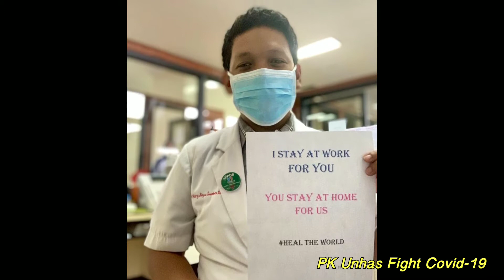PK Unhas Fight Covid-19 (Cover Demi Raga Yang Lain)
DEMI RAGA YANG LAIN

Song by Eka Gustiwana
Vocalist : Moonika Todingan, M.D
Photos of PK Unhas Residency
Director by Evi Andriyani, M.D

Saat semua menghilang
Kau tetap setia menjaga
Kau berkorban tanpa suara demi senyum yang lain

Saat semua tertidur
Kau terjaga sepanjang waktu
Lupakan lelah ragamu demi raga yang lain

Dunia tlah tersenyum
Melihat kau bertaruh nyawa
Tak pedulikan yang kau punya

Engkau pahlawan dunia
Tuhan yang kan membalas semua
Jerih lelah yang tak ternilai

Walau hampir tiada sudut
Untukmu menghela nafasmu
Teriring doa untukmu
Suara ini untukmu